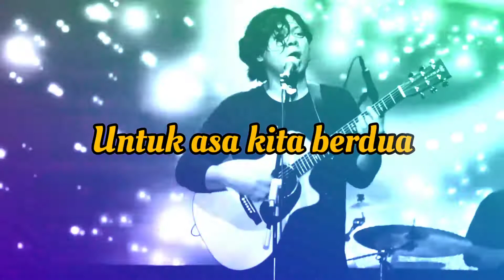Story WA Float - Sementara